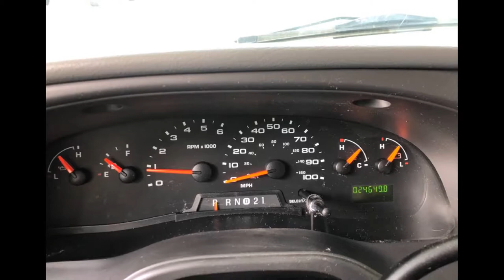2004 Minnie Winnie 29B Littleton Littleton, CO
Minnie Winnie with 2 slide outs (rare)
24,000 miles (low miles) solid in snow
New AC
New water heater
New battery
Runs great
Serious buyers only
Do not need help selling